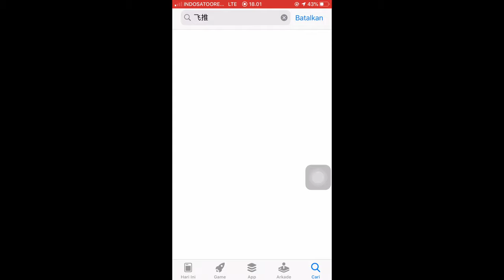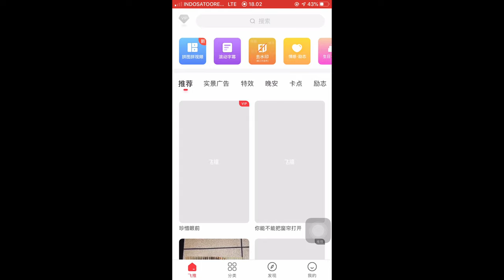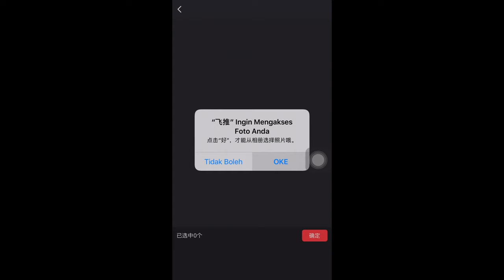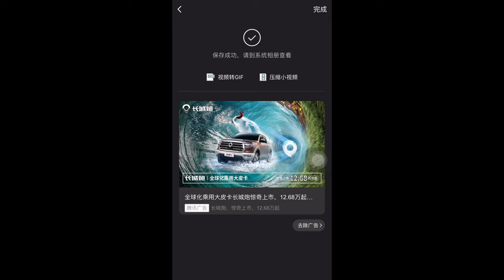CARA MEMBUAT VIDEO YANG LAGI HITS DI TIKTOK TERBARU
Hello gaisss
Jadi  kalian ikutin aja caranya ok
Caranya itu sama kayak android

Jadi buat kalian yang gak tau nama aplikasinya , aku bakal kasih link nya biar kalian gak salah pilih ( jadi aplikasinya itu kayak tulisan cina )

Ini berlaku untuk android & iphone ok

Aplikasi nya dowload disini ;

Ya. jadi kalian ikut tutor ini yah !
Jangan sampai salah paham oke .
Tontonnya sampe habis ok.

Oyya maaf jika kualitas masih lowwwwww
Jadi cara nontonnya
Pake kualitas 360

& Lebih baik menggunakan headset ok...
Kalou kalian gak pake gak papa juga ok..

Recording ; Xiaomi redmi note 4x  & iPhone 6s plus
Editing.     ; Xiaomi redmi note 4x  & iPhone 6s plus
Sound.      ;  Fluffing a duck

Buat yang pengen tanya 2

 ~ contack